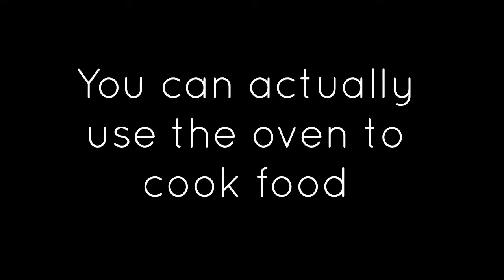How To Make a Working Gas Stove in Minecraft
How to build a working gas oven/stove in Minecraft. It uses the Campfires (added in 1.14), to create smoke as if the oven is on. This should work on bedrock too.

In this video I show you how to make a working stove in Minecraft. The perfect build idea for your kitchen. Also known as a bbq/barbecue or a grill!

I have more tutorials on how to make a kitchen in Minecraft :D.

Happy 11th birthday, Minecraft! :D